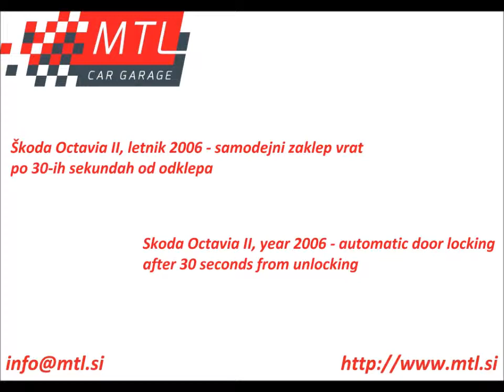Skoda Octavia II year 2006 - automatic door locking after 30 seconds - avtomatski zaklep vrat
Škoda Octavia II, letnik 2006 - nastavitev avtomatskega zaklepa vrat po 30-ih sekundah od odklepa, če se vrata ne odprejo. Ta nastavitev je običajno vključena, jo je pa možno tudi izključiti.
Vklop/izklop te funkcionalnosti je možen na mnogih novejših avtomobilih koncerna VAG (Audi, VW, Seat, Škoda).

Skoda Octavia II, year 2006 - activation of automatic door locking after 30 seconds if the doors are not opened. This functionality is usually already activated and it can be also deactivated.
Activation/deactivation of this functionality is possible on many other newer VAG cars (Audi, VW, Seat, Skoda).